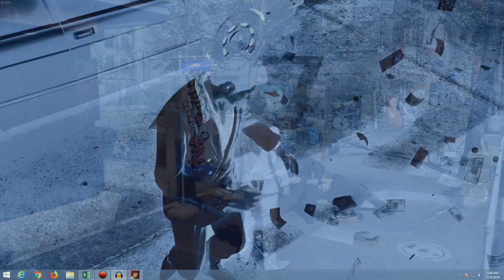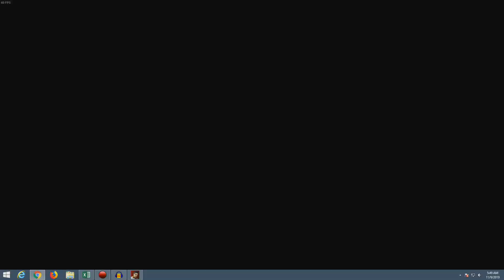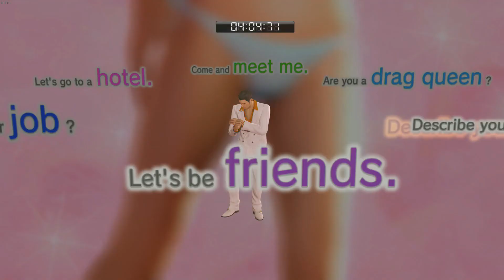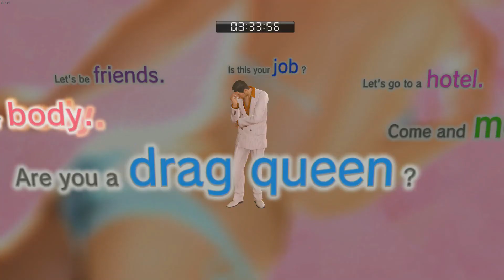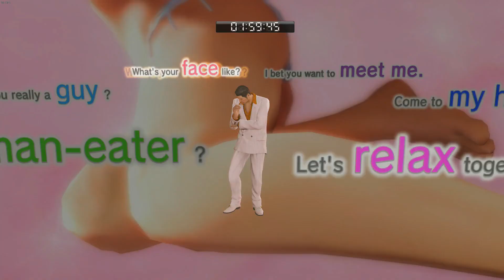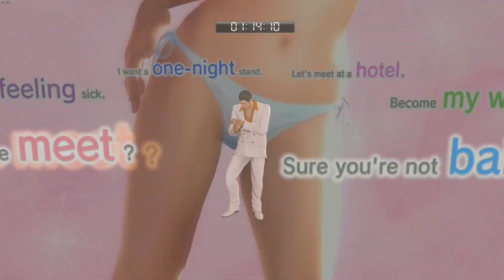Yakuza Zero: Episode 34 - Babysitting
Yakuza Zero 100% Playthrough

We start off by heading to the disco, where we beat Maiko in a dance-off battle. We take another shot at beating Mika at the race track, but our car is just to fast to stay on the track. Instead we meet up with the son of a high ranking Yakuza official, and spend some time showing him around the city, even taking him to places children are not usually allowed. However, when he gets himself into a bit of trouble, we have to bail him out. We then check out the telephone club, where we end up speaking with a nice young woman, whom we eventually meet.